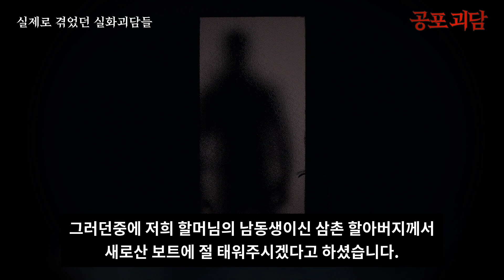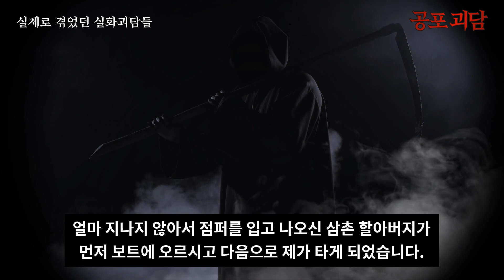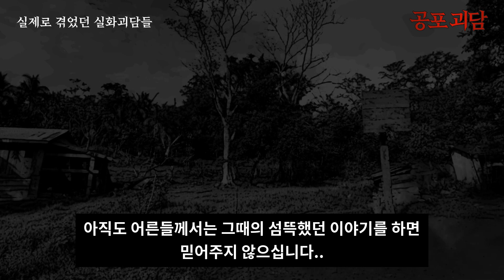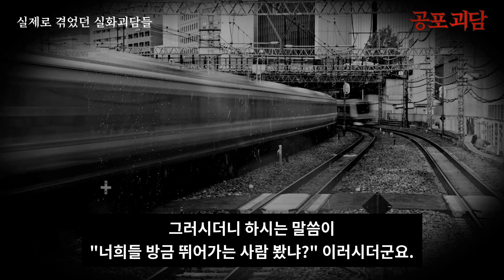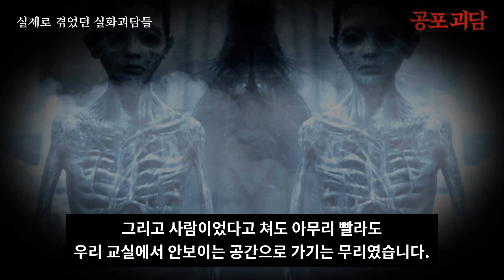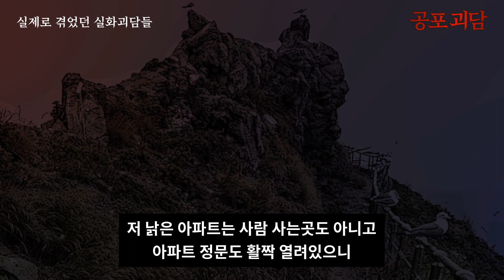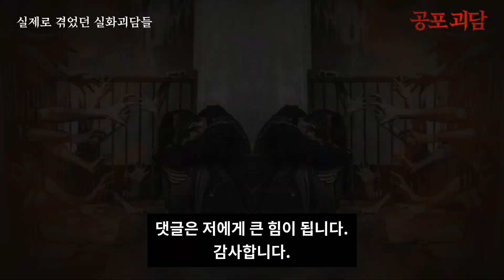[무서운이야기] 전라남도 여수의 섬에서 보았던 처녀귀신, 복도에서 보았던 귀신, 20년전 일본에서 있었던 일